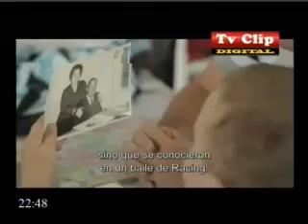E MAX 14.05.14 TV CLIP DIGITAL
ENTRETENIMIENTO INVITADOS ENTREVISTAS TEMAS DE ACTUALIDAD Y DEBATE - Captured Live on Ustream